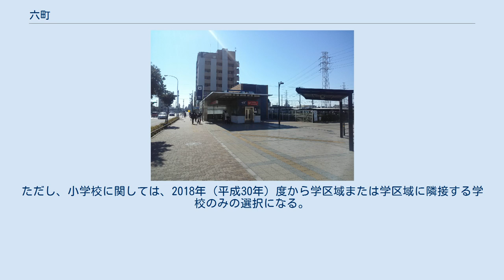六町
日本 」 関東地方 」 東京都 」 足立区 」 六町 六町（ろくちょう）は、東京都足立区の地名。
現行行政地名は六町一丁目から六町四丁目。
 足立区東部・綾瀬川右岸に位置する。
主に住宅地として利用されるが、農地も多く残る。
また、首都圏新都市鉄道つくばエクスプレス開通に伴い、開発が行われている。
町域中央をつくばエクスプレスが通り、四丁目に六町駅が設置されている。
東は綾瀬川を挟んで北加平町・加平、西は一ツ家・保塚町、南は西加平、北は南花畑と接している。
 元来、竹の塚・六月・保木間・花畑等の飛地であり、各村出身の次三男による開墾によって成立した比較的新しい町である。
古くからの寺社はないので、竹の塚をはじめ元の出身地に菩提寺を持つ住民が多いようである。
 六町とは、江戸時代までの六月村の飛び地の字であり、竹塚村の字である新川、五反田を中心として形成された。
他に花又村や保木間村の飛び地の一部からも成り立っている。
これらの飛び地はさらに内部に小さな飛び地をもち、多くの村々が複雑に混在していた。
これは六町地区が江戸時代の中でも比較的新しい開拓地であったために、周辺諸村が競って非農耕地を開墾したためである。
これは綾瀬川が開削されたことで、主要流通路となった沿岸に村領を広げることで農業用肥料の下肥えを船で運び、農業生産効率を上げるためであったと考えられている。
内陸部を本村とする六月村や竹塚村の飛び地がこれほど東へ延びているのはそのためである。
この当時の開墾競争の激しさを示すものとして、西加平神社の前身の稲荷神社が作られたのは北から南下してくる他村に対し、嘉兵衛新田（現・西加平）の村民らが自分たちの村域を示すためであったという言い伝えがある。
 民家があったのは綾瀬川開削で出た廃土を盛って標高を高くした場所だけであり、それ以外は水利の悪い低湿地が広がっていたと言う。
集落があったのは現在の六町一・四丁目にあたり、二・三丁目に農家が進出するのは明治時代を待つことになる。
 1976年10月から1979年3月にかけ、六町一帯で17件の連続放火が発生。
1977年4月16日には完成したばかりの西六町町会（六町三丁目）事務所が焼失している。
 つくばエクスプレス開業を契機に大規模な土地区画整理事業が行われ、街並みの再構築が進んでいる。
 2017年（平成29年）12月1日現在の世帯数と人口は以下の通りである。